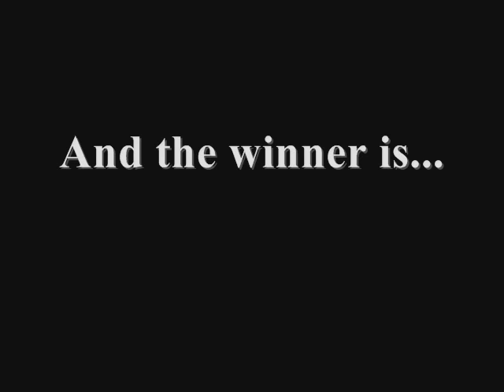TMC - Love Songs [results]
Here are the final results of 5th edition. Congratulations to the winner!